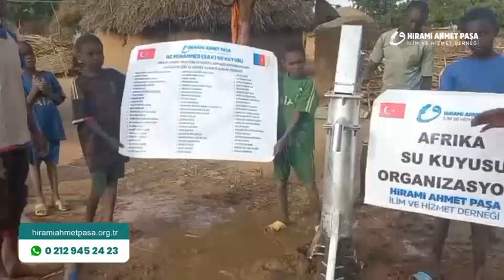SU KUYUSU AÇILIŞI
Hirami Ahmet Paşa Derneği Olarak, Afrika'da susuzluk çeken onlarca minik yavruya, desteklerinizle su kuyumuzu açtık. Kana kana su içtiler ve sizlere çok dua ettiler. Bu yavruları bir damla su ile sevindirdiniz, Allahu Teala'da sizleri sevindirsin. Su kuyumuzu tamamladık. Buradan her su içtiklerinde, sizlere sevabı gelecek. Sizde bir kuyu da benimde adım olsun derseniz, bizimle iletişime geçebilirsiniz. Allah razı olsun. Desteklerinizi bekliyoruz...

Bir Su Kuyusu Hissesi 400 TL'dir.
Bir Su Kuyusu 40.000 TL'dir.

Rabbimiz dünya ahiret susuz bırakmasın.

Bağış Hattımız: 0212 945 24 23 (Whatsapp)